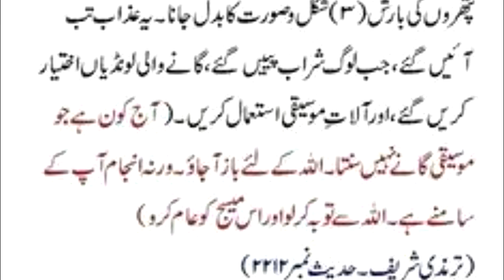Gany or moskey | hadees shareef | HAZRAT Muhammad saw nay farmya